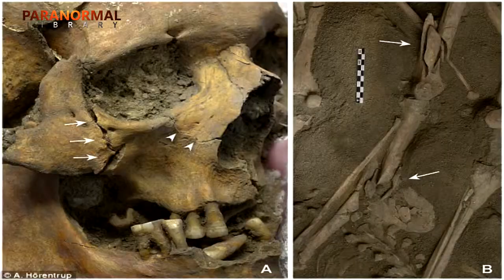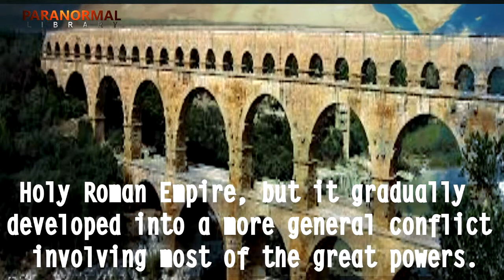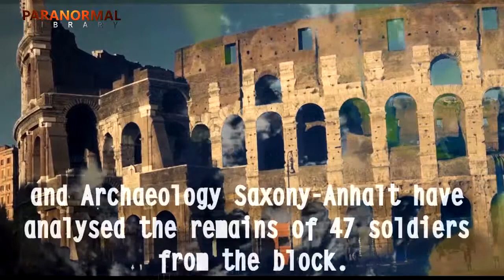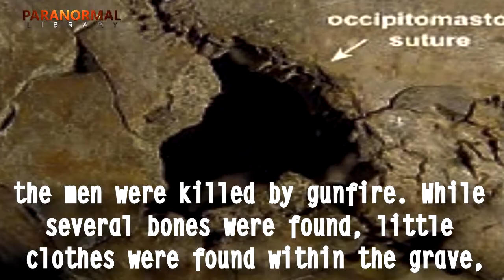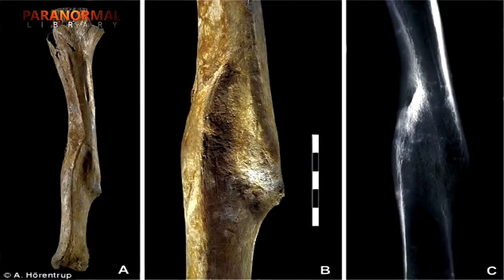Secrets of the Thirty Years "WAR SOLDIERS EXPOSED"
Almost 400 years since it began, researchers have revealed new findings about the lives and deaths of soldiers who fought in The
Thirty Years' War.